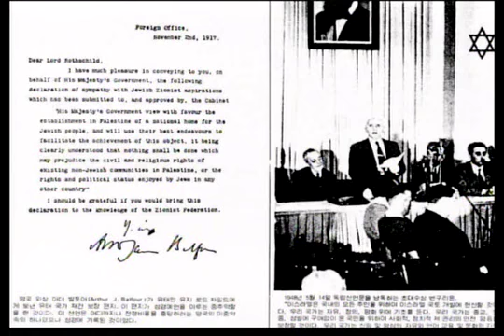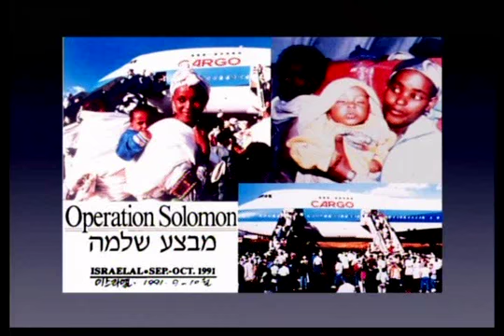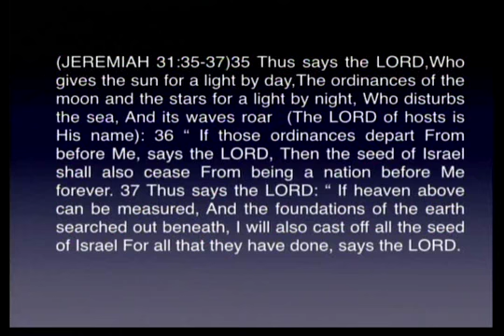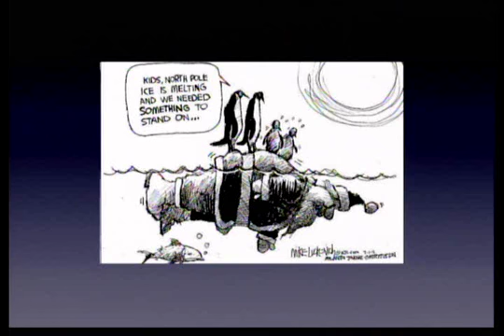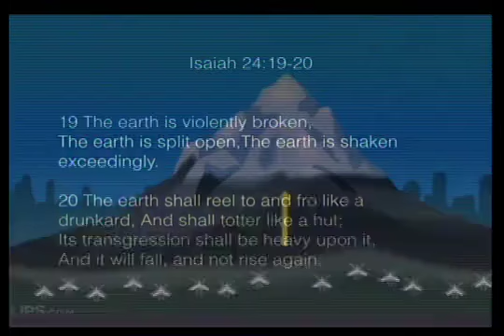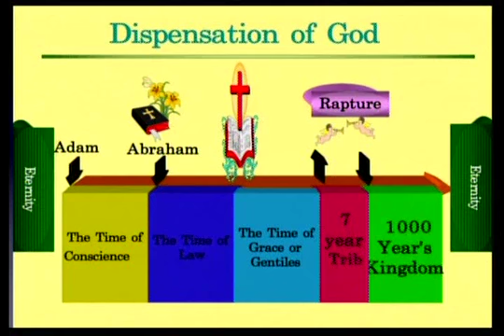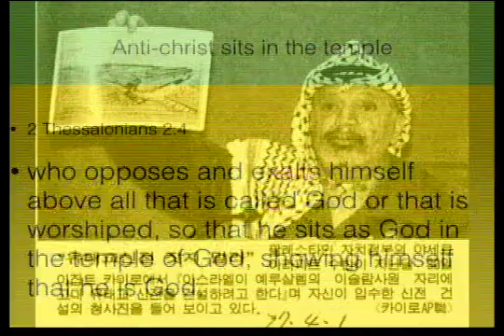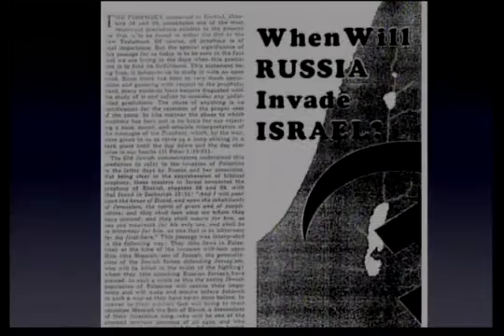(session 4)Life Word Mission bible seminar(pastor Choi)